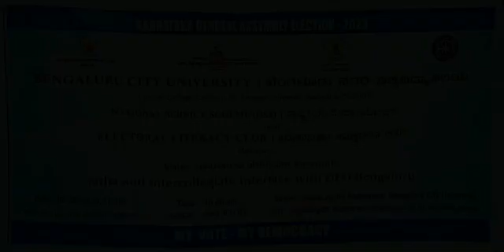Bangalore City University NSS wing reached mass city population on voter awareness programme